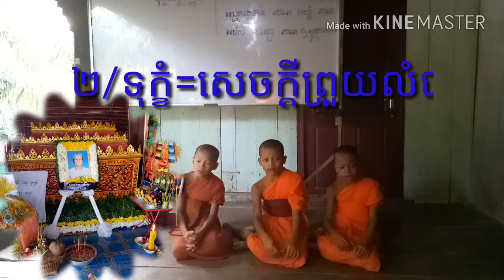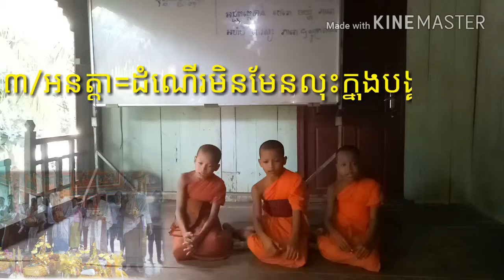សាមណេរ​សូត្រ​ធម៌ត្រៃលក្សណ៍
ត្រៃលក្សណ៍ធម៌នេះគឺជាធម៌ដែលព្រះសម្មាសម្ពុទ្ធទ្រង់ត្រាស់សម្តែងនូវលក្ខណ: មិនទៀង ជាទុក្ខ​​ ហើយមិនស្ថិតនៅក្នុងបង្គាប់បុគ្គលណាមួយសោះឡើយ វាគឺជាច្បាប់ធម្មជាតិ។